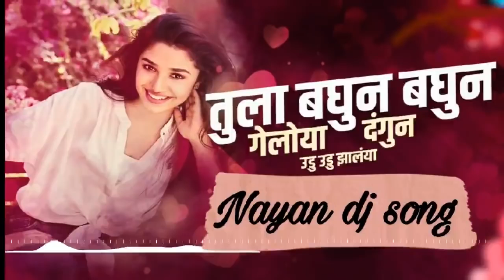Tula Baghun baghun Giloy Dangun Dj Remix ll Udu Udu zalaya Dj song ll Its Nayan dj